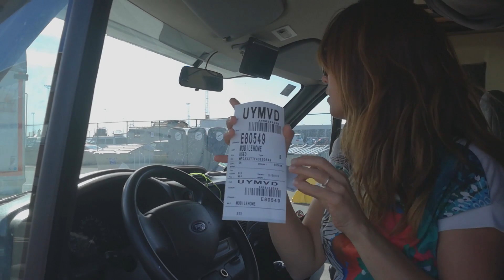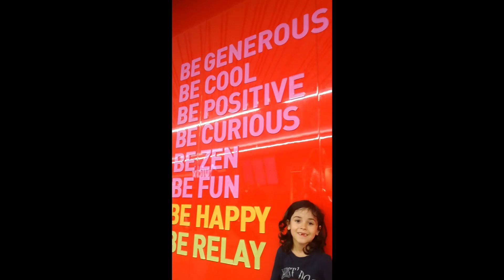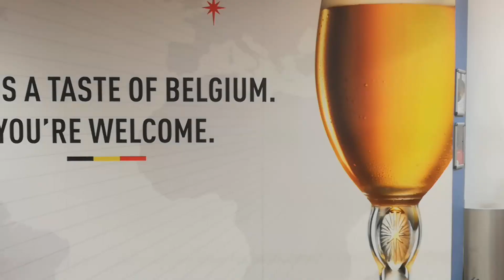#4 Comment ENVOYER son camion/camping-car en Amérique du Sud SHIPPING l VANLIFE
Dans cette vidéo, nous partons à Rio de Janeiro pendant le shipping de notre camping car pour l'Amérique du Sud.

Nous vous parlerons du dépôt du camping car au port d'Anvers en Belgique, de toutes les précautions que nous avons prises afin d'éviter les vols à l'intérieur de celui-ci durant la traversée maritime.
Puis nous nous envolerons en famille pour 1 mois à Rio de Janeiro au Brésil.

Suivez-nous dans nos aventures en vous abonnant à notre chaîne.

🧭🧭🧭 [Des boussoles et nous - Family roadtrip]   Suivez notre tour du monde 🌎

Qui sommes-nous?

Passionnés de voyages et de rencontres, nous avons toujours eu dans un coin de notre tête l'idée de partir faire un tour du monde.
A 40 ans, nous décidons de faire le grand saut et de tout quitter pour partir sillonner les routes de notre belle planète! Après tout, pourquoi attendre?

Nous sommes Alex et Greg (tout juste la quarantaine), Manissa (15 ans), Soan (12 ans) et
Malone (6 ans) .
Notre roadtrip a commencé en septembre 2019, direction l'Amérique du sud.

Sur notre chaine YouTube, vous pourrez nous suivre tout au long de notre périple...

A tout’ sur les routes!!!🚍